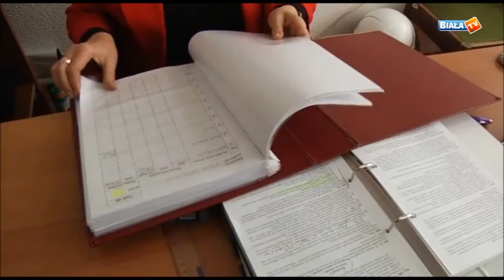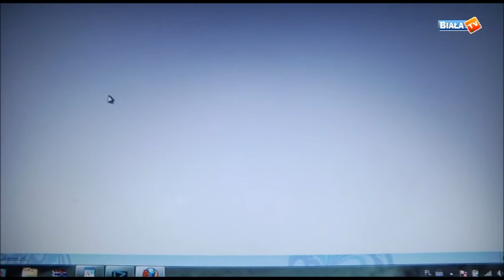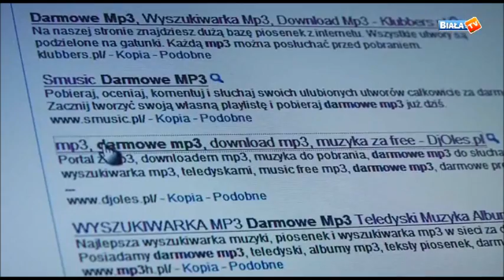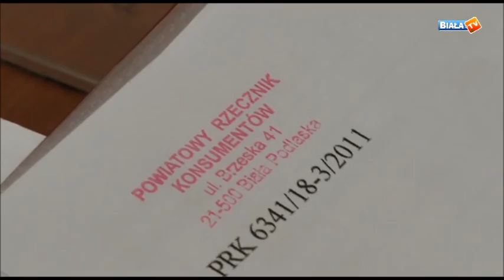Naciągnięci na SMS.wmv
Rzecznik konsumentów ostrzega przed braniem udziału w grach esemesowych, bo mogą nas drogo kosztować. Tylko w Białej Podlaskiej ofiarą własnej naiwności padły trzy osoby. Rekordzista ma do zapłacenia rachunek opiewający na kwotę ponad 8 tysięcy złotych.